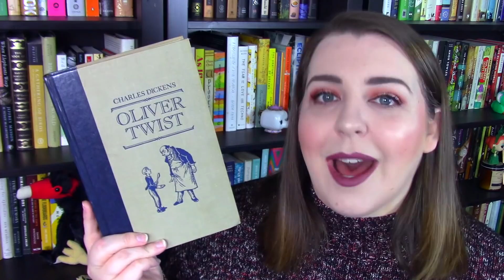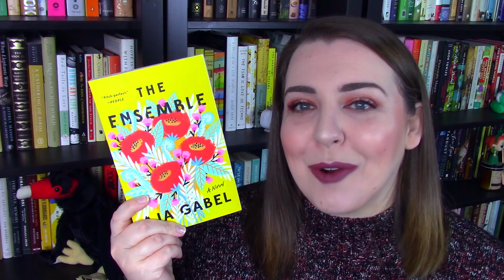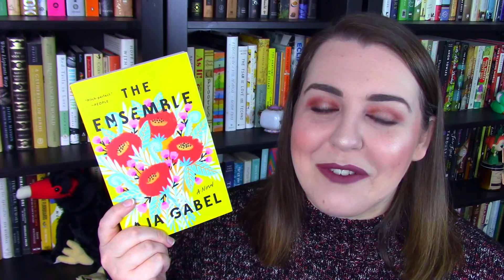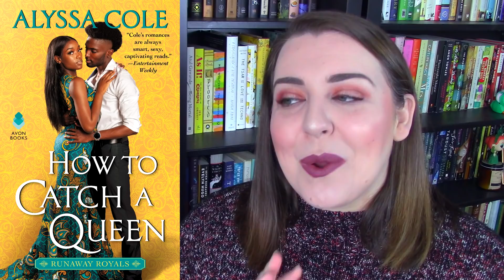December 2020 TBR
The books I'm hoping to close out 2020 with! (Please universe, grant me some 5 star fiction reads!)

--Booktubers Mentioned--
Katie @katiejlumsden

--Books Mentioned--
Oliver Twist by Charles Dickens
Actress by Anne Enright
The Ensemble by Aja Gabel
Disappearing Earth by Julia Phillips
Tsarina by Ellen Alpsten
Moonflower Murders by Anthony Horowitz
How to Catch a Queen by Alyssa Cole
Silences So Deep by John Luther Adams
Singular Sensation by Michael Riedel
The Book Collectors by Delphine Minoui